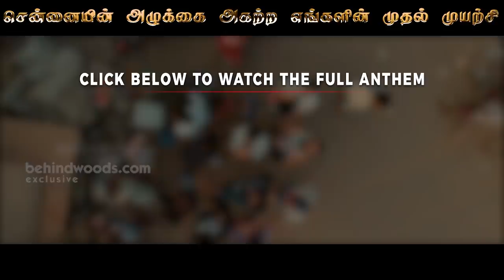Politics behind Priya Varrier Viral Video | Aari Opens Up | US 173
In this episode of The Untitled show with Ashiq, Actor Aari and Actress Masoom talk about their upcoming movie Nagesh Thiraiyarangam. He also talks about his latest horror movie.
He also talks about the recent fame surrounding Priya Varrier & more.
Check out the full video to know more.

Nagesh Thiraiyarangam is an upcoming film Aari, Ashna Zhaveri, MGR Latha, Kaali Venkat, Masoom, Athulya Ravi & more. The movie is written & directed by Mohamed Issack, Music composition by Srikanth Deva, Cinematography by E.J. Nauzad, Edited by S. Devaraj & Produced by Rajendra M Rajan. The film is expected to hit screens this week.